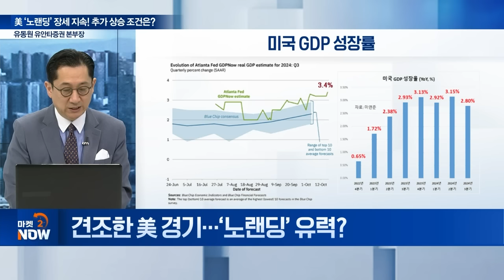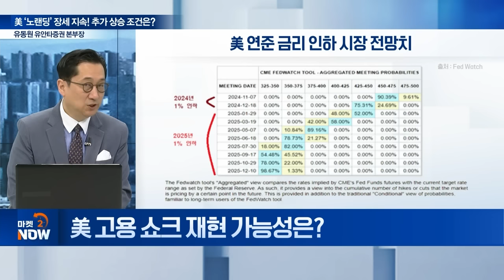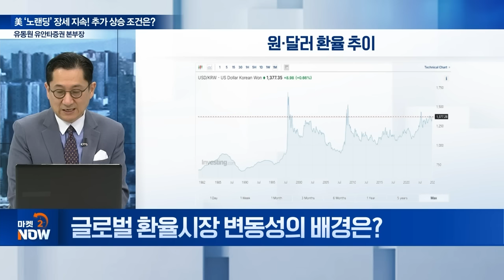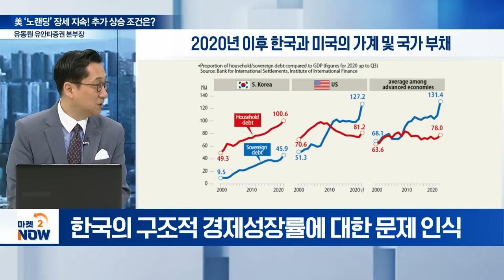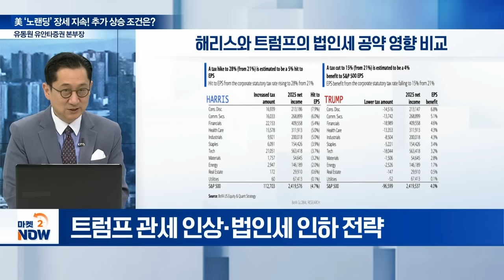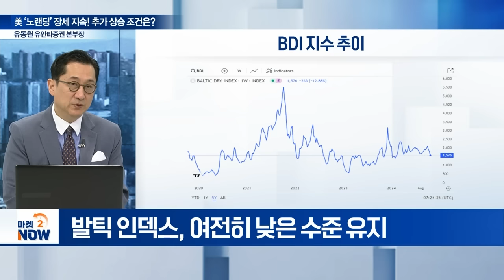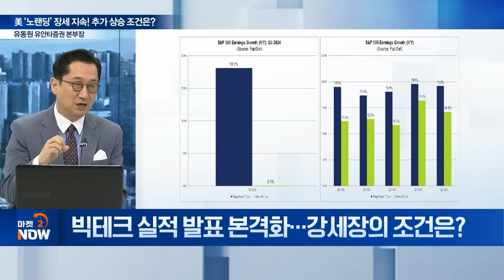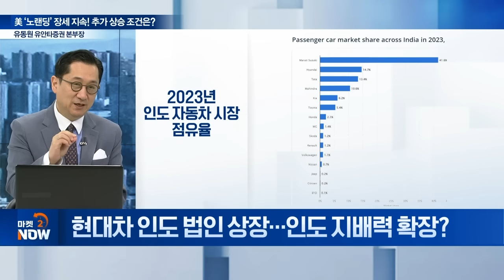美 ‘노랜딩’ 장세 지속! 추가 상승 조건은? / 유동원 유안타증권 글로벌자산배분 본부장 [오만한 인터뷰] | Market Now 2 (20241022)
Q. 견조한 美 경기... ‘노랜딩’ 유력?
Q. 美 고용 쇼크 재현 가능성은?
Q. 글로벌 환율시장 변동성의 배경은?
Q. 트럼프 트레이드가 달러 강세 야기?
Q. 인플레 반등 우려, 일시적인가?
Q. 11월 연준 금리인하 전망은?
Q. 빅테크 실적 발표 본격화... 강세장의 조건은?
Q. 현대차 인도 법인 상장... 인도 지배력 확장?
Q. 엇갈리는 G2 경제... 투자 전략은?